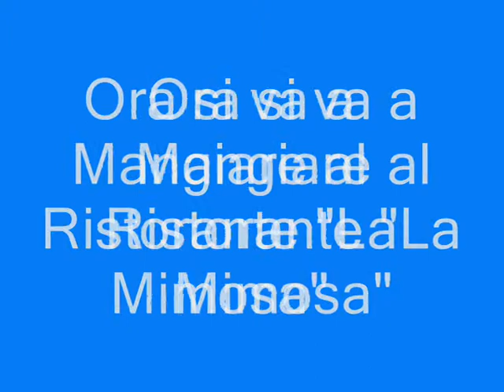Comunione Sara 1 Maggio 2013 - Photo & Video Official Montage (By Vincenzo Colella)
Auguri a sara per la sua prima comunione!